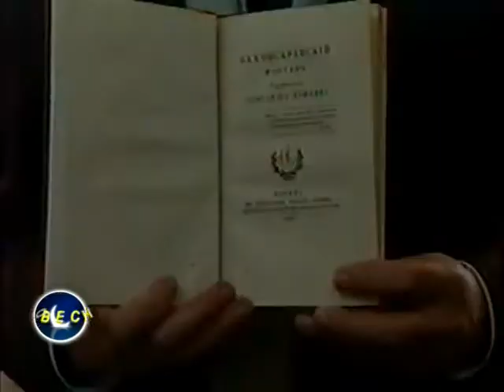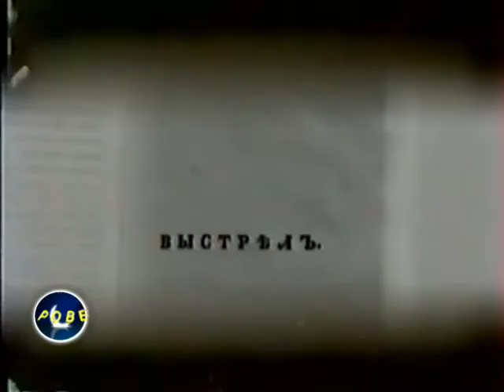Кристина Кириогло о Пушкине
Ролик 15-летней начинающей журналистки